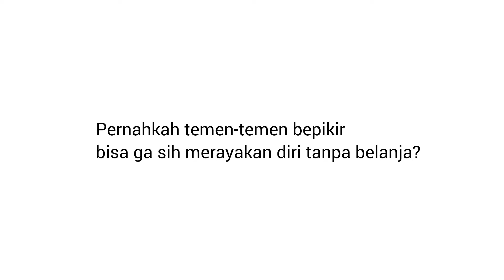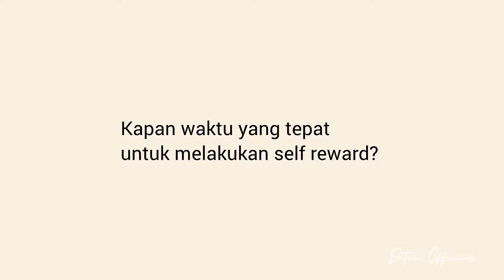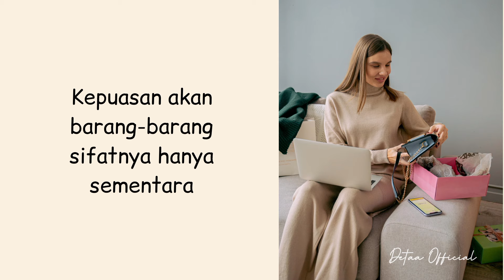MINIMALISM || Self Reward Tanpa Boros: Rayakan Diri Tanpa Belanja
Hi, Welcome to Detaa Official.

Self-reward adalah bentuk merayakan diri sendiri sebagai cara untuk memberikan penghargaan atas pencapaian, usaha, atau kemajuan yang telah dilakukan. Meskipun seringkali banyak orang beranggapan bahwa self-reward identik dengan membeli barang, sebenarnya bentuk penghargaan ini tidak selalu harus melibatkan belanja. Self-reward bisa dilakukan dengan cara yang lebih bermakna dan berfokus pada kesejahteraan pribadi, tanpa harus mengeluarkan uang yang banyak.